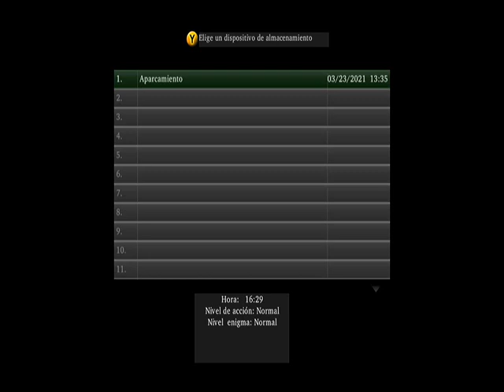Silent Hill 2 Gameplay parte 3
seguimos avanzando en las confusas calles de este mítico pueblo